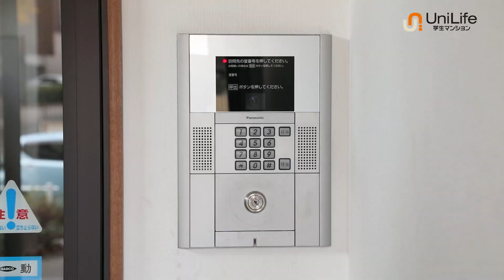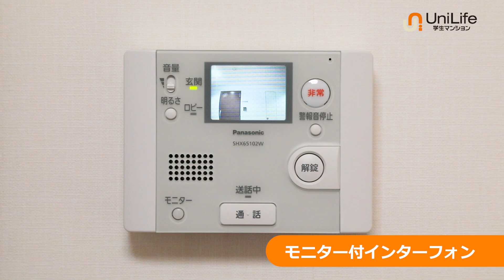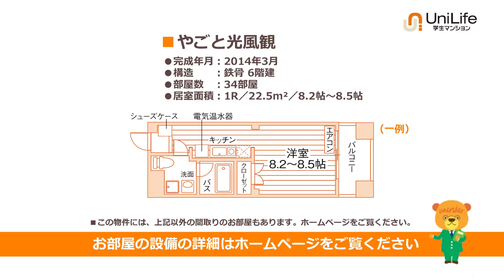【ユニライフ公式動画】やごと光風観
鶴舞線・名城線の2路線利用可能で名古屋市内の各学校まで通学便利！
1Fコンビニ、イオン徒歩3分で住環境良好♪